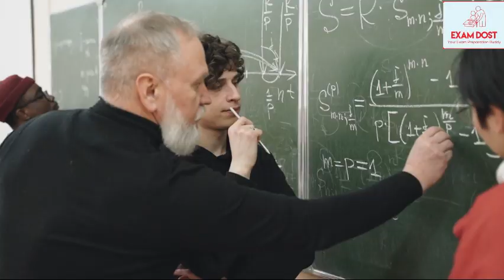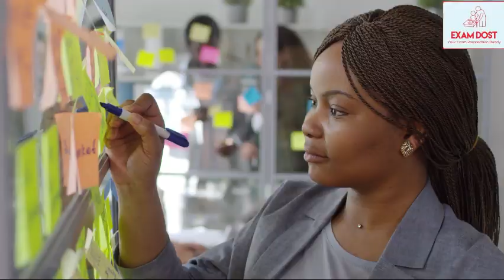What jobs can you get with a GATE Exam score?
Hello and welcome to this video on what jobs you can get with a GATE Exam score. The Graduate Aptitude Test in Engineering, or GATE, is a highly competitive exam conducted for admission to postgraduate programs in engineering, technology, and architecture in India. However, a good GATE score can also open up various job opportunities for you.
PSU Jobs
Research and Development (R&D) Jobs
Teaching Jobs
Private Sector Jobs
Higher Studies Abroad
 Let's take a closer look at each of these jobs.
PSU Jobs: Many Public Sector Undertakings (PSUs) such as NTPC, BHEL, IOCL, HPCL, and many others recruit engineers through GATE scores. These jobs offer stability, good salary packages, and other perks such as medical facilities, accommodation, and more.
Research and Development (R&D) Jobs: A good GATE score can help you land a job in R&D in various industries such as pharmaceuticals, biotechnology, electronics, and more. These jobs involve working on research projects and developing new products and technologies.
Teaching Jobs: If you have a passion for teaching, a GATE score can help you become a lecturer or assistant professor in various engineering colleges and universities in India. A GATE score is often a mandatory requirement for teaching positions in higher education institutions.
Private Sector Jobs: Many private sector companies such as Tata Steel, Reliance, Infosys, and many others also recruit engineers through GATE scores. These jobs offer good salary packages, growth opportunities, and a chance to work on challenging projects.
Higher Studies Abroad: A good GATE score can also help you pursue higher studies abroad at top universities such as MIT, Stanford, and many others. GATE scores are often accepted by foreign universities for admission to postgraduate programs.
These were some of the jobs that you can get with a good GATE score. However, it is important to note that a GATE score alone may not guarantee a job. You will still need to go through the recruitment process and meet other eligibility criteria. I hope this video was helpful to you.